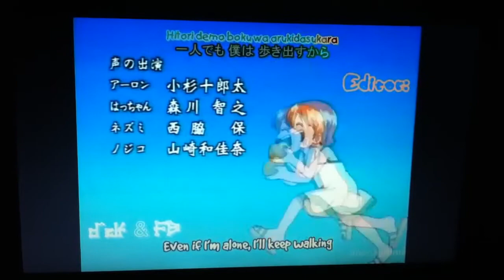One Piece Ending 1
OP Ending 1